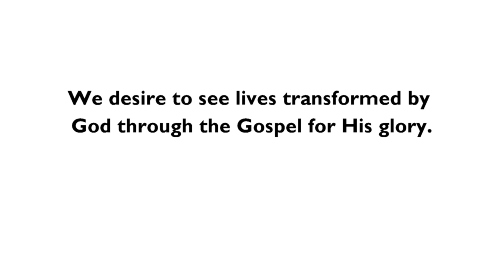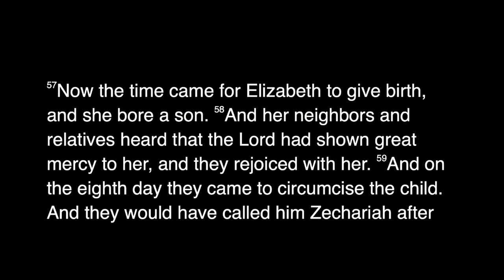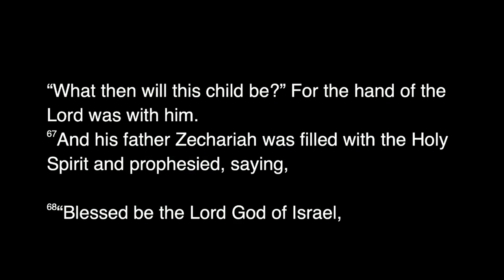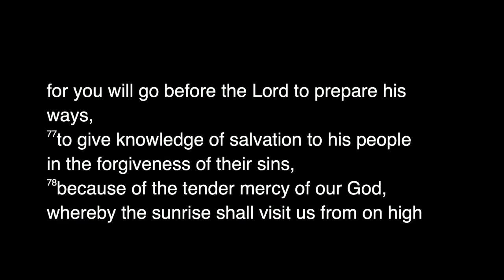Freedom Church 12/13/2020 - Luke: Hope Anticipated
Freedom Church

Luke 1:57-80

Associate Pastor Andrew Goodson - Lincolnton, North Carolina